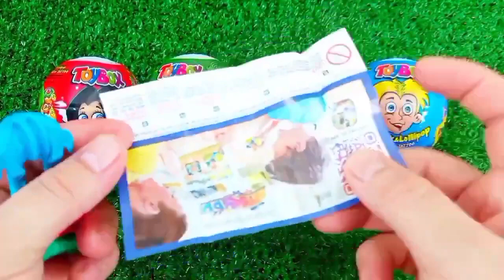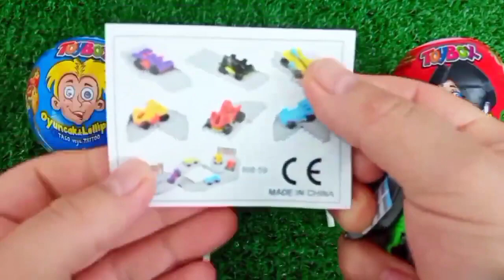Satisfying, Candy Unboxing video, Asmr Lollipops and Sweets ASMR Opening - Yummy Rainbow Lollipop